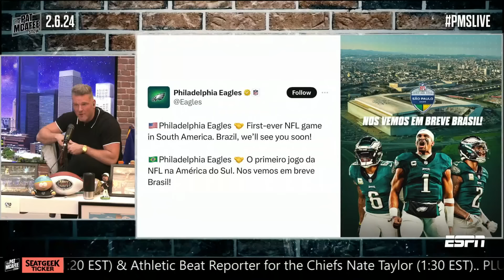Chiefs players EMBRACING villain role + Eagles kick off 2024 in Brazil 👀 | The Pat McAfee Show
On The Pat McAfee Show, the crew discuss the Kansas City Chiefs embracing the villain role in the NFL, Brock Purdy potentially breaking Taylor Swift's heart with a Super Bowl win and the news of the Philadelphia Eagles kicking off the 2024 season in Brazil.

0:00 Chiefs are the villains of the NFL
2:45 Purdy prepared to break Taylor Swift's heart?
6:00 Eagles open up 2024 season in Brazil